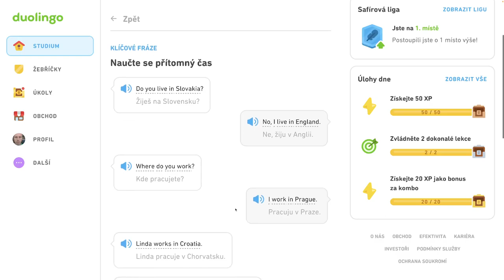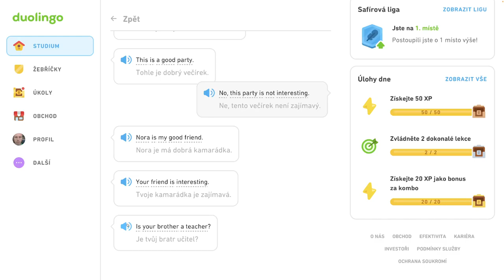🇺🇸 S1, J3 - Sprievodca 3. jednotkou - Naučte sa prítomný čas, spoznajte priateľov na večierku